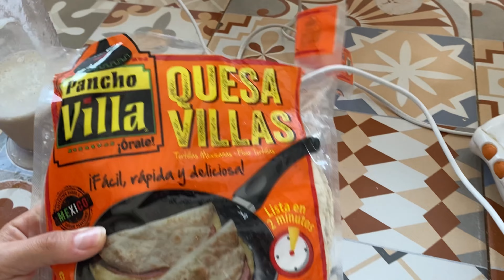Ordenando la cabaña de juegos ✨| VLOG DIARIO | Isa Bust